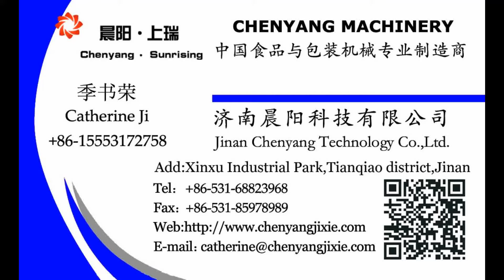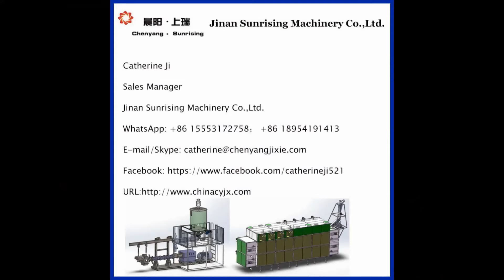pellet producing line and frying line